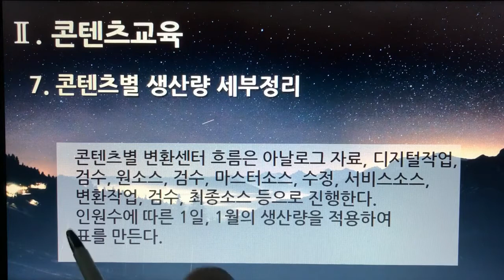[촬영] 4부. 플랫폼 디지털 변환센터 - 콘텐츠교육(Content Training) - 7. 콘텐츠별 생산량 세부정리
[촬영] 4부. 플랫폼 디지털 변환센터(Platform Digital Conversion Center) - 콘텐츠교육(Content Training) - 7. 콘텐츠별 생산량 세부정리